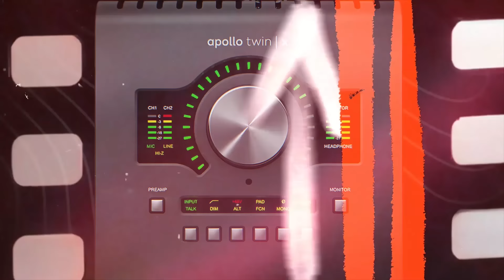MAC VS WINDOWS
Admes y Nesty hablan de las diferencias entre las computadoras MAC y PC

➡➡➡🔥💿 NLMM Sound Packs 🔥💿⬅⬅⬅

👾 Discord (Free) ➡
👾 Discord (Pago) ➡ Coming Soon

[FREE] Trap SAMPLE Pack (10 Melodies + Bonus)